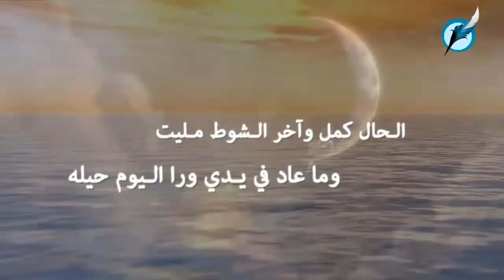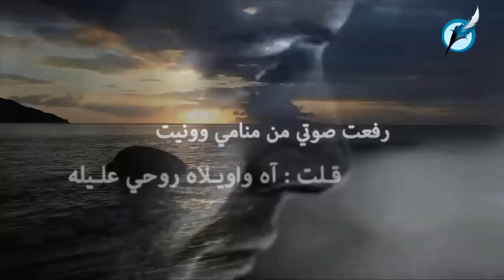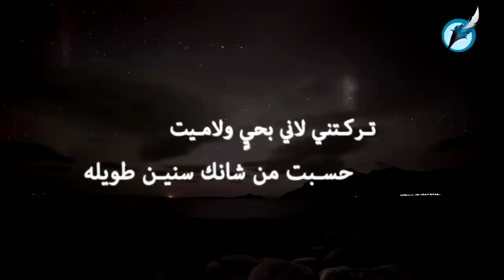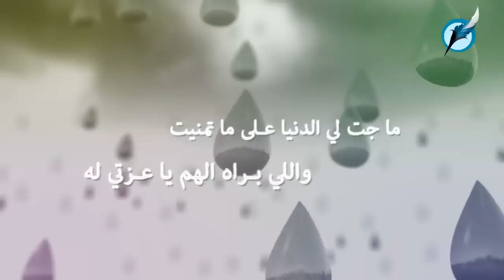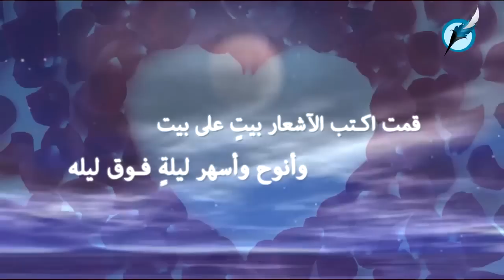شيلة البارح ياصاح | كلمات علي القحطاني | أداء عبدالله بن شمعان وبمشاركة ودعم سهيل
ضفاف حرف الإعلامية
لطلب مونتاج الشيلات والقصائد مراسلتنا :
skypy: dheffaf
أو عبر مواقعنا :
ضفاف حرف للخدمات الإعلامية شبكة إعلامية
أسعار في متناول الجميع
انتاج فني
انتاج علمي
برمجة وتصميم المزاقع والتطبيقات
تسويق على القنوات الفضائية
تسويق الكتروني
حلقات وسيناريوهات وحفلات
تسويق على اليوتيوب
دعاية وإعلان العملات
ذهب
بورصة الأسهم